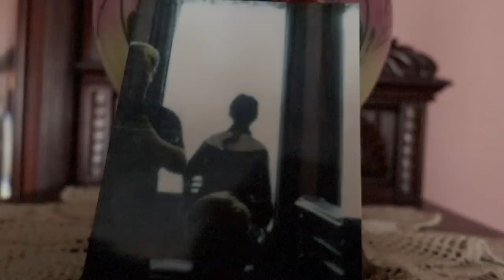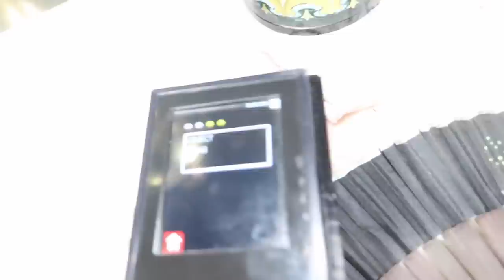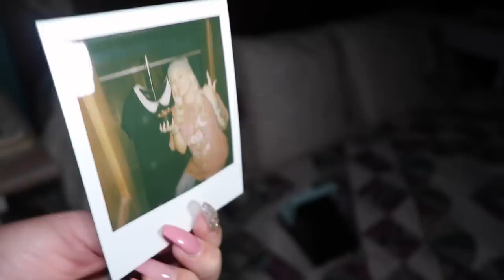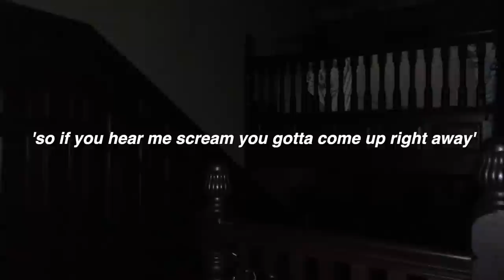WE CAUGHT THE LADY IN BLACK AT AMERICA’S *MOST HAUNTED* CASTLE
HUGE thank you to all who have donated ♥

Wilson Castle is one of the most haunted castles in the US. The lady in the black dress is said to roam the walls of her old castle and being caught on camera on multiple occasions. During our investigation, Colin from The Paranormal Files has his energy drained by an unknown source. We believe the lady in black is to blame...

Try Jupiter CBD oil (the CBD oil that has changed my life) risk free for 30 days

(please leave your name/social media handle to be mentioned on my next live!)

↠ HUGE SHOUT OUT TO MY PATREONS!

↠ ABOUT MY CHANNEL:
Kris Star is a professional paranormal investigator, adventure enthusiast and traveler with outlets on Youtube and her own show on Travel Channel. Kris Star brings you along for her adventurous lifestyle, paranormal investigations and urban explorations to create fun and thrilling content!